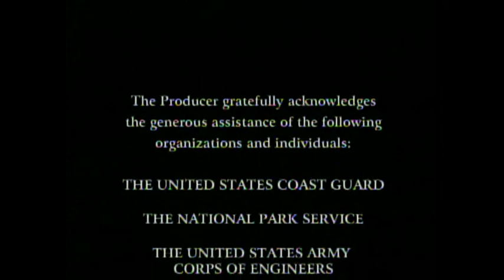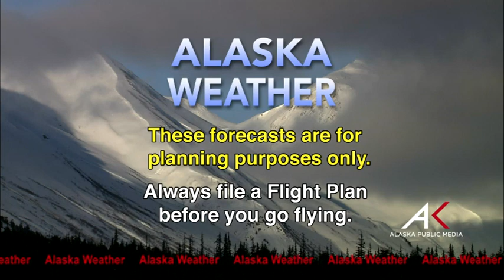August 17,2014 Alaska Weather